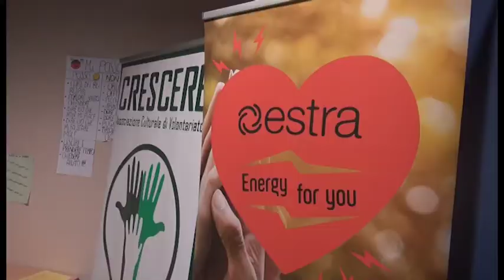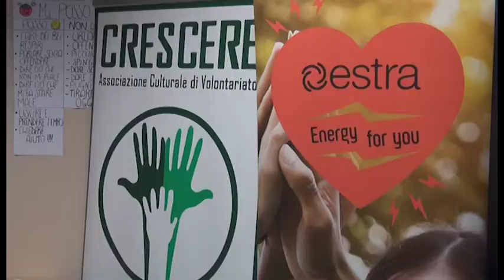Associazione Crescere ed Estra unite dalle note della musicoterapia